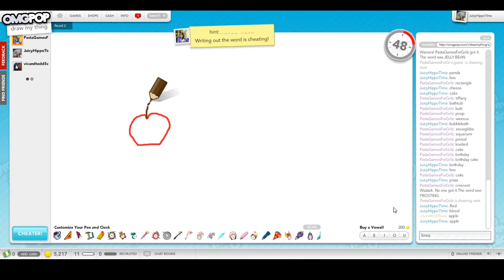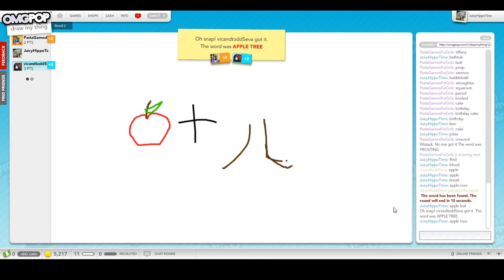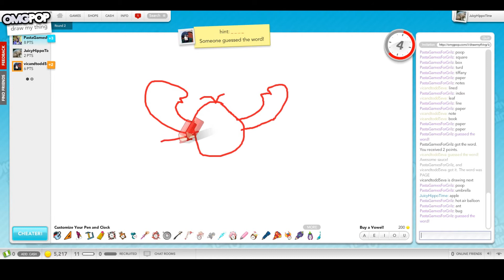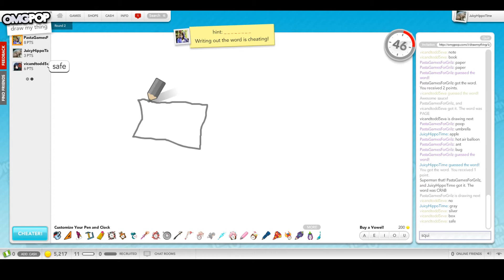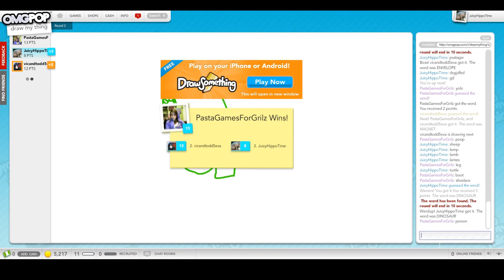Hippo and Tiff Play: Draw My Thing ft. HannieHee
HannieHee joins Tiff and Hippo for a few rounds of Draw My Thing!

Music